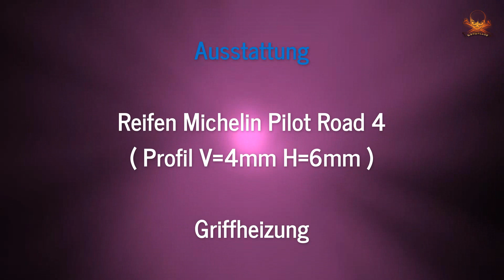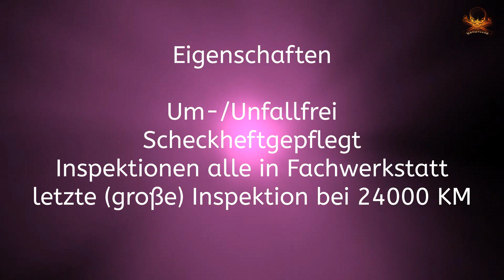VERKAUFT Honda Varadero XL1000VA SD02 ABS Travel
Motorrad ist VERKAUFT,
NICHT mehr zu haben,
ist WEG

Verkaufe Reiseenduro/Sporttourer
Honda Varadero XL 1000 VA mit ABS ( SD02 ) mit Travelpacket in Silber ( Alpen- und Dolomitentauglich )
Baujahr 2006 in Montesa, Erstzulassung 2008 durch Händler ,
2011 mit 0 Km von mir gekauft
KW 69 , PS 96 , KM 25000 ( aktuell 24781 )
Reifen : Michelin Pilot 4 Road Trail mit vorne 4mm und hinten 6mm Profil

Alle Inspektionen ( 1000;6000;12000;18000;24000 )in Fachwerkstatt.

Treuer Begleiter ohne Um-/Unfall und keine Reparaturen nötig gewesen.

Ausstattung:
Windshild ; Handprotektoren ; Heizgriffe ; Seitenkoffer und Topcase
Lenkererhöhung ; Givi-Sturzbügel ; GiPro-Ganganzeige ; Pröttelhülsen
Hauptständer ; Seitenständer ; Bagster-Sitzbank mit Geleinlage
tiefergelegt ; Zigarettenanzünder ; C-Tek-Ladebuchse unter Sitz
Tankrucksack Bags Connection Engage Sport & EVO-Tankring

Mängel:
Kratzer am linken Seitenkoffer
kleiner Riss am linken Handprotektor
kleiner Kratzer am Tank ( kann raus poliert werden )

Ansonsten hat das Motorrad kaum Gebrauchsspuren und steht noch TOP da

Reichhaltiges Zubehör ist noch extra dabei:
diverse Gummiteile ; 2 zusätzliche Seitenkofferträger : Sturzpads
Lampenmaske ; Seitenverkleidung innen ;  original Sitzbank
Lenkerstrebe ; Blinkergläser für Vorne/Hinten ; Nummernschildbeleuchtung
andere Lenkererhöhung und andere  Kleinteile

Verkaufe aus gesundheiltlichen Gründen, mein Rücken ( LWS ) macht nicht mehr mit.
Verkauf NUR an Käufer ( kein Onkel , Vermittler , Geschwister oder Verwanden ) gegen BAR !
Motorrad kann besichtigt werden ( ist  seit 19.11.18 abgemeldet )
Es handelt sich um KEINEN Notverkauf, also bitte bleibt FAIR mit den Preisangeboten.
Ansonsten bleibt das Motorrad unverkauft in der Garage stehen.

NUR als Komplettverkauf, Einzelteile werden NICHT verkauft!

Ernsthafte Angebote gerne an 333x äät gmx.de